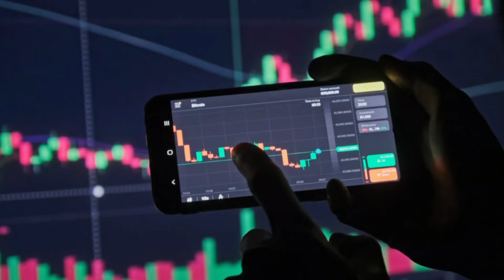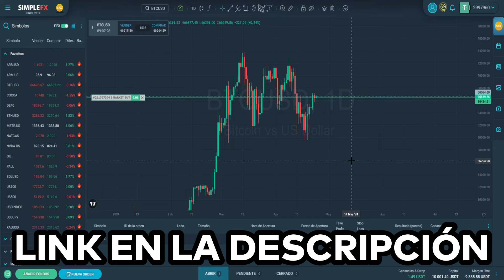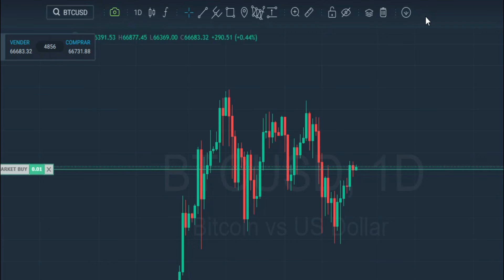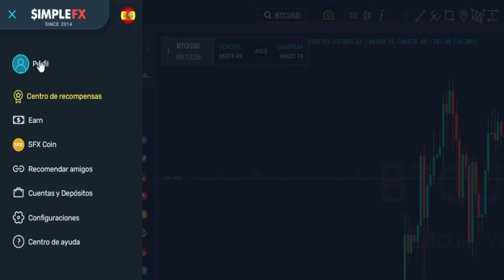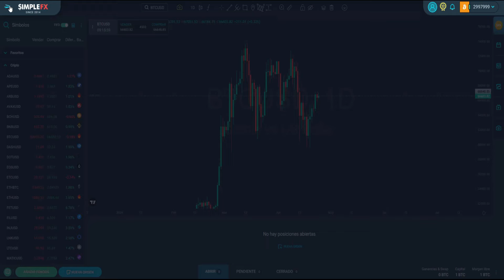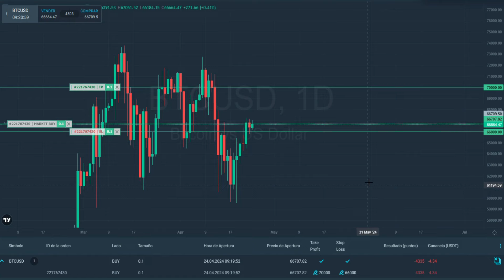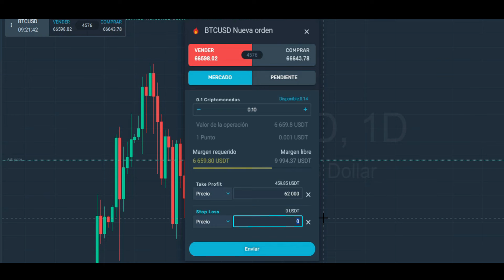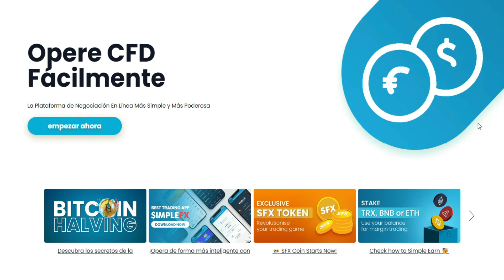Reseña y Tutorial Paso a Paso de SimpleFX 📈 Plataforma de Trading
REGÍSTRATE en SimpleFX (BONO DE DEPÓSITO de hasta 5000 USD y 5% de CASHBACK)

En este video vamos a ver una reseña de la plataforma de trading SimpleFX que nos permite operar muchos tipos de activos cómo crypto, indices, acciones e incluso comodities. Es muy fácil de usar y fondear y te voy a enseñar el paso a paso de cómo hacerlo si decides utilizar la plataforma.